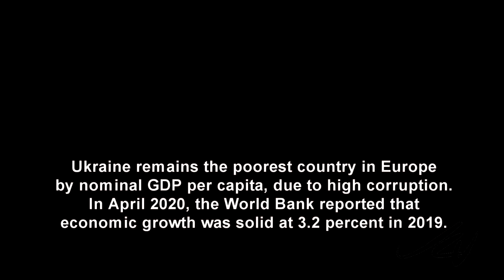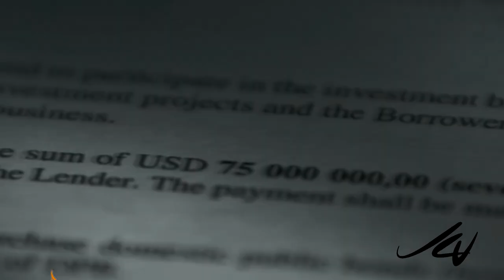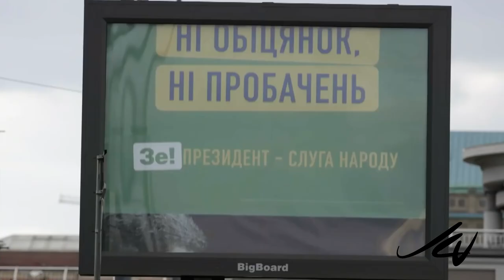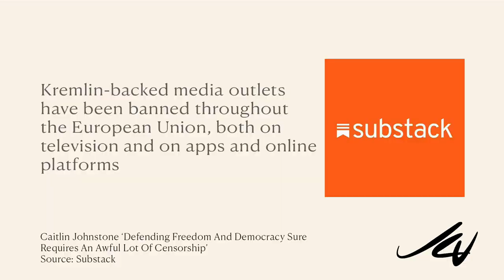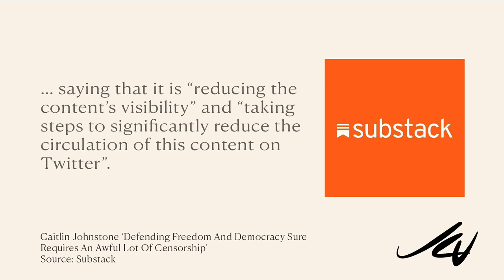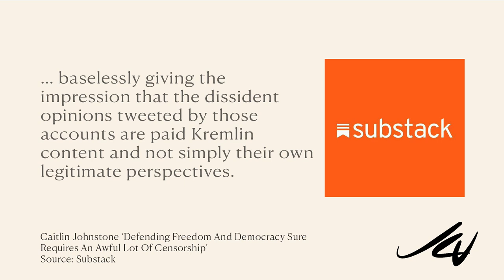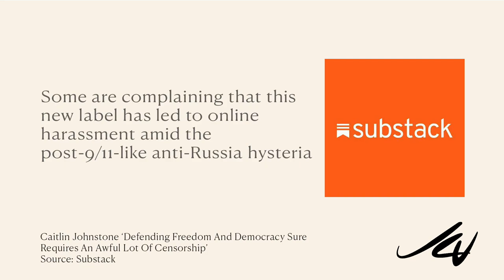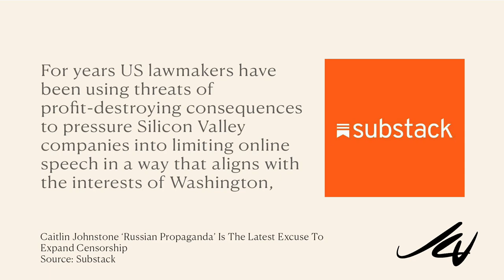Angry Canadian March15, 2022 - Elizabeth May bares her soul, Ukraine is corrupt, censors here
What is wrong with Elizabeth May?  Everything.
If we around the world don't shut down the evil doer's and I don't mean Putin or Russia, we could all be destroyed in one form or another.
WATCH  - Revealing Ukraine on YouTube
Igor Lopatonok and Oliver Stone Documentary.
“Revealing Ukraine” by Igor Lopatonok continues investigations on of the ongoing Ukrainian crisis following “Ukraine on Fire”. In addition, it analyzes the current political backstage and its dangerous potential for the world.
In the movie the main speaker – heavyweight Ukrainian politician, opposition leader –
Viktor Medvedchuk is being interviewed by the filmmaker Oliver Stone.
Oliver Stone also sit with Russian president Vladimir Putin to ask him a questions about Ukrainian crisis.
They share their thoughts on the reasons for the conflict and ways to solve it. The audience will be guided through the behind the stages of the real “games of power” in a way that they can’t see in any mainstream mass media.